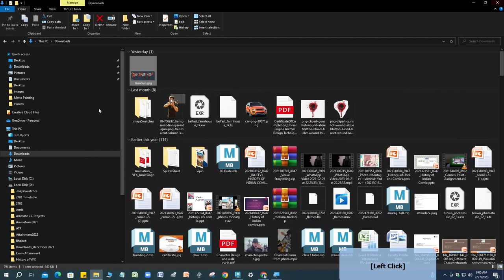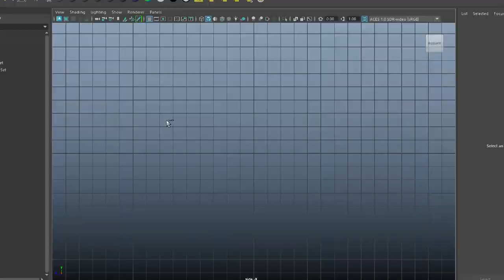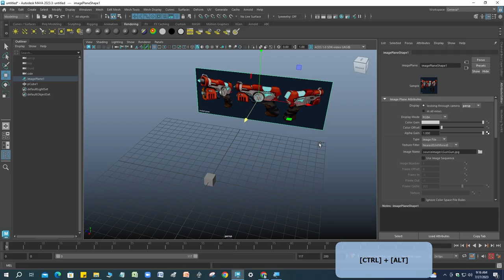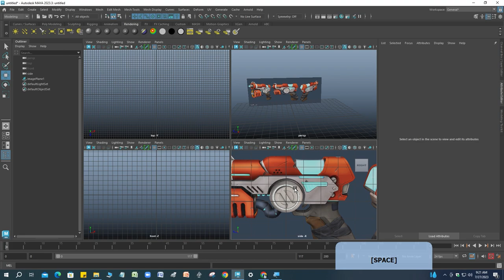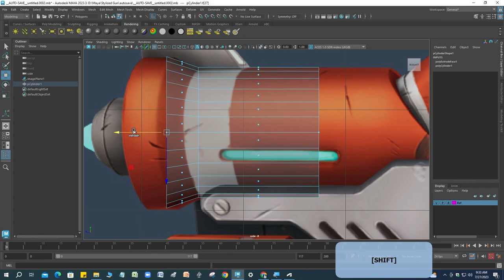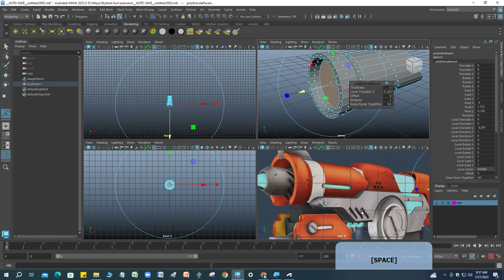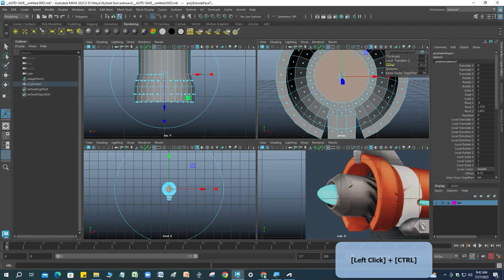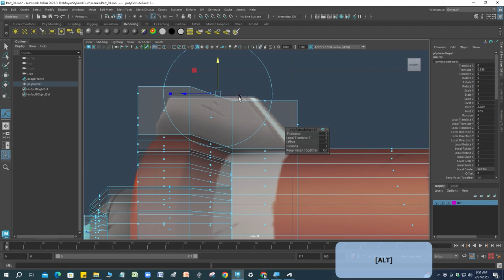How to do Stylized 3D Gun Modeling Tutorial Part-1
🔫 Stylized Gun 3D Modeling Class Demo in Autodesk Maya 🎥

🔥 Welcome to our 3D Modeling Class Demo where we'll be diving into the captivating world of stylized gun design using Autodesk Maya! 🔥

Are you ready to unlock your creativity and learn the secrets behind crafting an eye-catching, stylized gun model? Look no further! In this exciting tutorial, we'll take you on a step-by-step journey to create a stunning and unique stylized gun from scratch.

➡️ Introduction to stylized gun design: Explore the essence of stylization and how it differs from realistic models.
➡️ Gathering references: Learn the art of finding and utilizing references to fuel your imagination.
➡️ Setting up the project: Get your Autodesk Maya workspace ready for an efficient modeling workflow.
➡️ Blocking out the gun: Master the foundational steps to create the overall shape of the stylized gun.
➡️ Adding intricate details: Elevate your model with intricate designs and captivating elements.
➡️ Optimizing topology: Learn essential techniques for clean and efficient geometry.
➡️ Unwrapping UVs: Get your model ready for texturing by unwrapping its UVs flawlessly.
➡️ Exporting the model: Prepare your stylized gun for use in various projects or games.

💡 Who is this class for? 💡
Whether you're a complete beginner or an experienced 3D artist looking to delve into the realm of stylized design, this class is perfect for you! We'll guide you through each step, ensuring you gain a solid foundation in 3D modeling techniques using Autodesk Maya.

Your instructor, [Your Name], is a seasoned 3D artist with over [X] years of experience in the industry. They have worked on various projects, including games, animations, and concept art. Now, they are thrilled to share their expertise and passion for stylized gun modeling with you!

🎉 Join the 3D Modeling Class Demo Today! 🎉
Don't miss this exciting opportunity to enhance your 3D modeling skills and create a show-stopping stylized gun in Autodesk Maya.

Follow us on [your social media handles] for updates, behind-the-scenes content, and more amazing tutorials to level up your 3D modeling game.

We can't wait to see you in the class, where your creativity will soar, and you'll unlock the secrets to masterful stylized gun design. Let's bring your 3D modeling skills to new heights together!